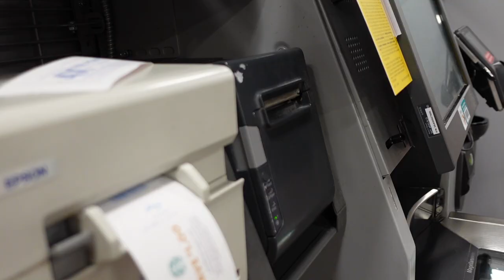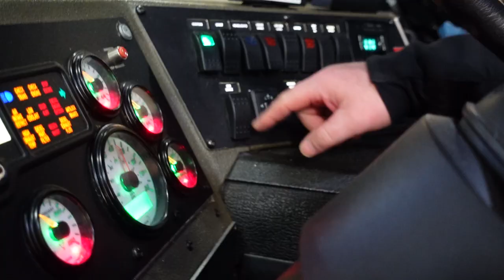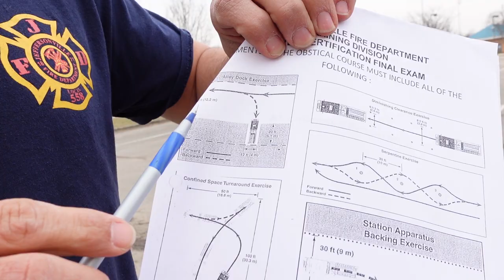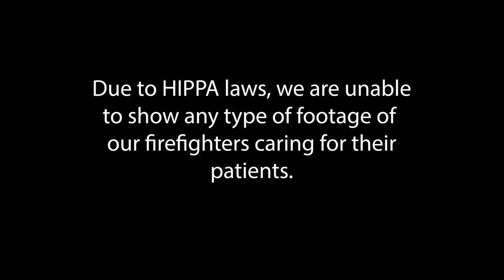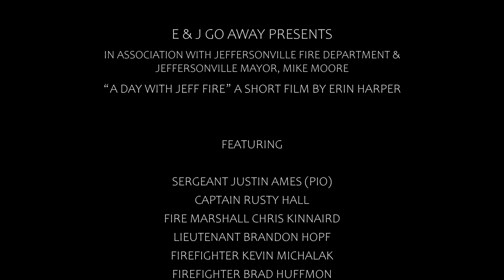A Day With The Jeffersonville Fire Department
Today we go inside the Jeffersonville Fire Department.